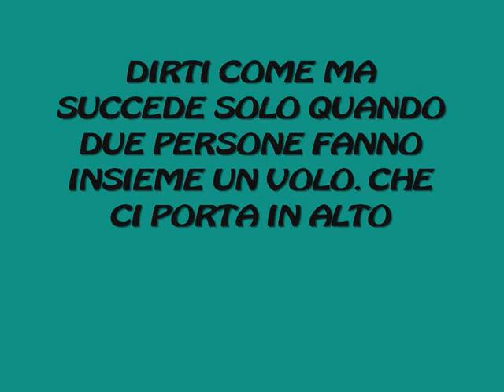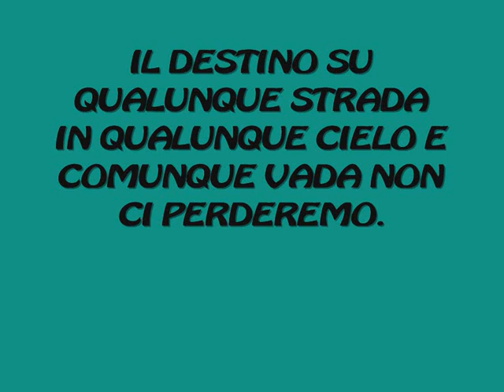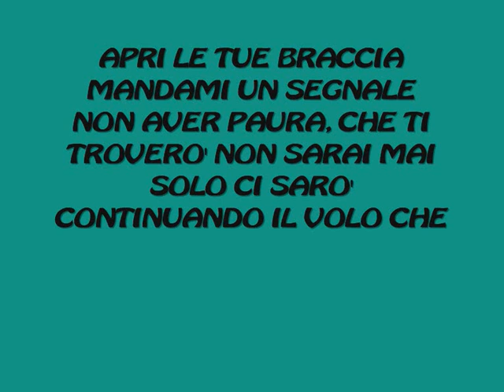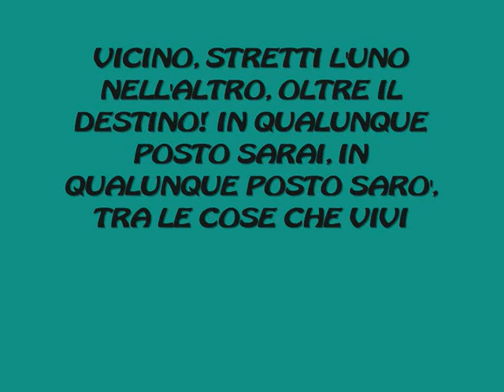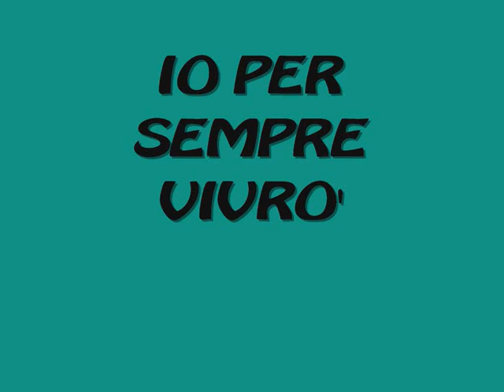LAURA PAUSINI LE COSE CHE VIVI CON TESTO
VIDEO FAN, LAURA PAUSINI LE COSE CHE VIVI + TESTO.